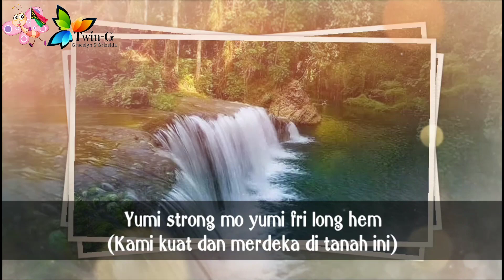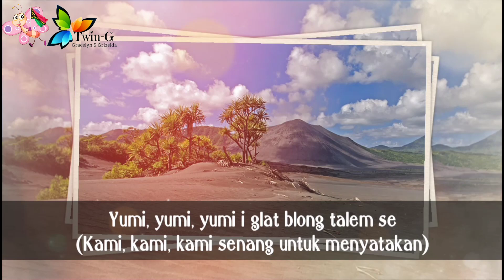Lagu Kebangsaan VANUATU - Yumi, Yumi, Yumi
Yumi, Yumi, Yumi (bahasa Bislama: "Kami, Kami, Kami") adalah lagu kebangsaan dari Vanuatu.

Lagu ini diciptakan oleh François Vincent Ayssav dan diadopsi pada tahun 1980

Vanuatu adalah negara di Oseania / Pasifik
Ibukota : Port Vila

Sumber : Wikipedia